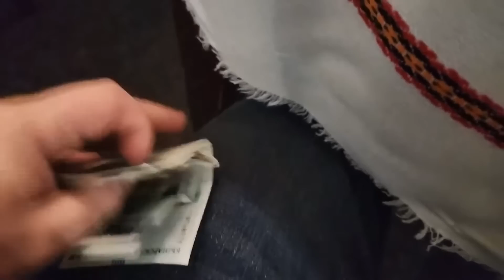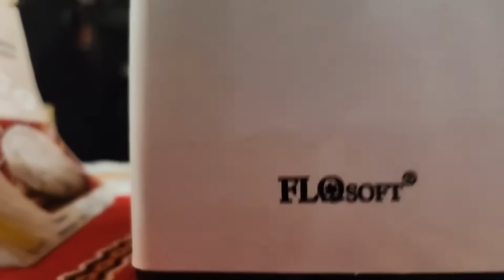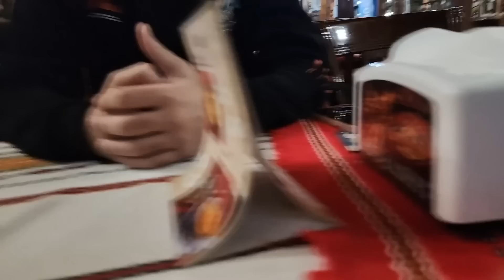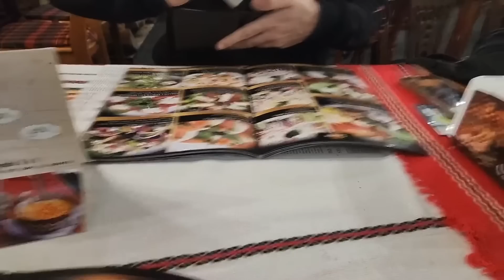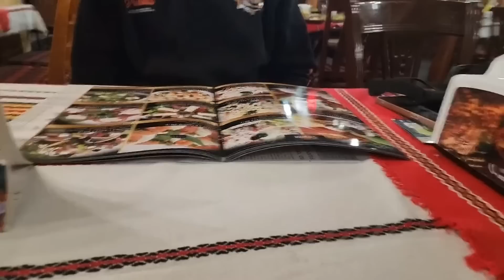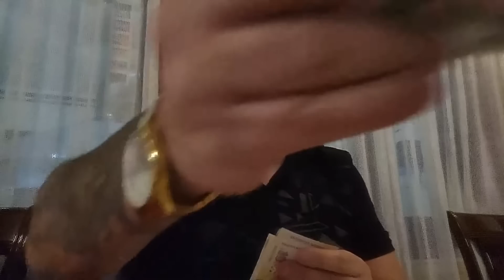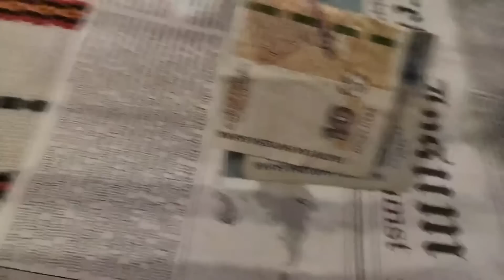🍻 Supernaturale и @Tigerout ЗАБИВАТ сервитьорка в пловдивска кръчма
● Edited by: @NaturaleMusicOfficial